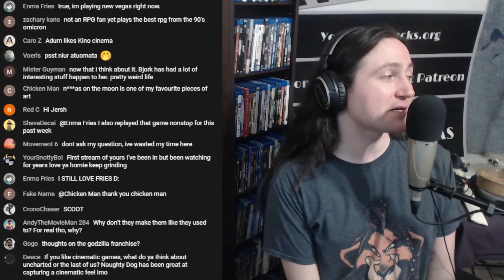YMS most RENEGADE moment of 2021